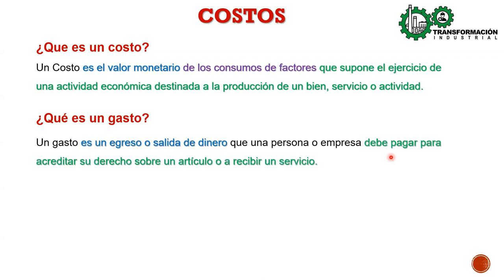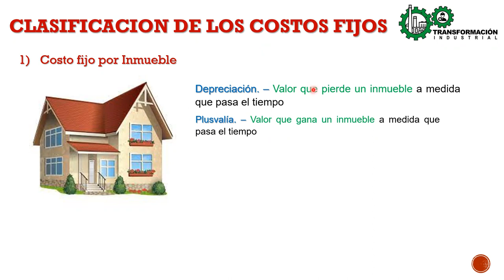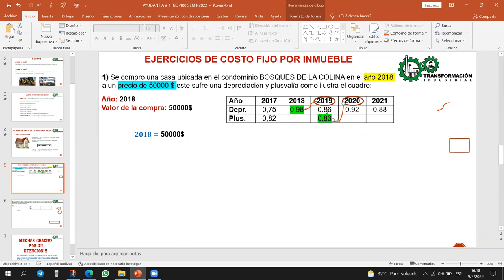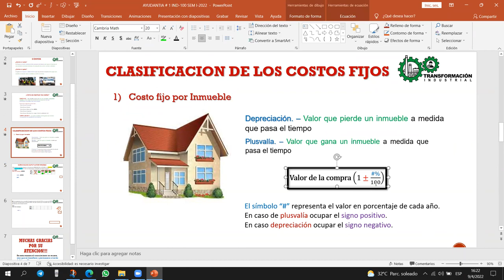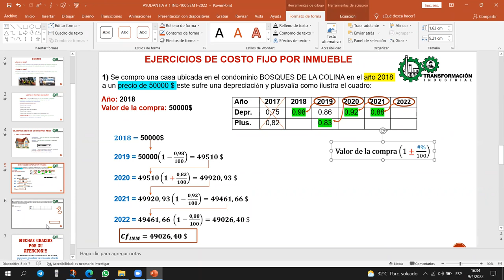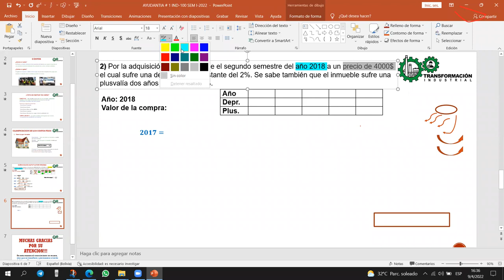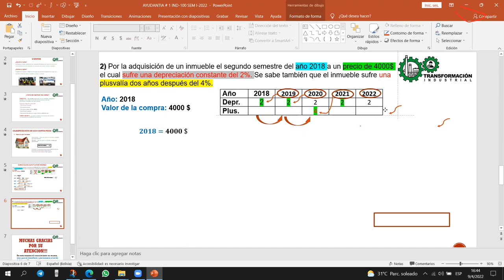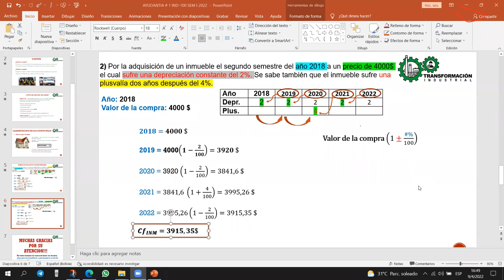AYUDANTIA # 1 ECONOMIA GENERAL IND-100 SEM I-2022